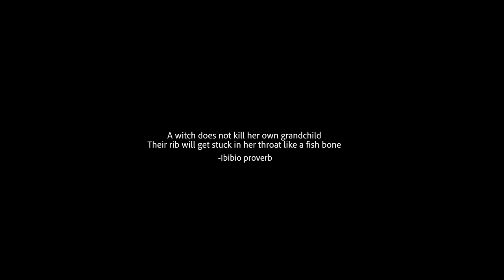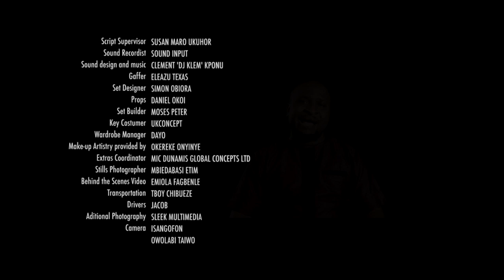Fishbone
A powerful drug counterfeiter plays above the law, but it appears karma is also above the law.

Directed by Editi Effiong
Starring Shaffy Bello, Daniel Etim Effiong and Moshood Fatai

Produced by U.S. Mission, Nigeria in association with Anakle Films